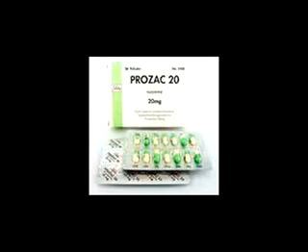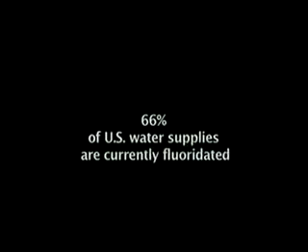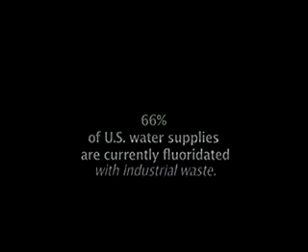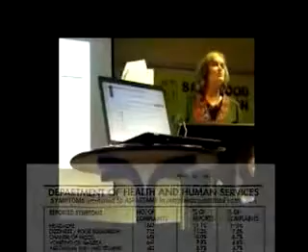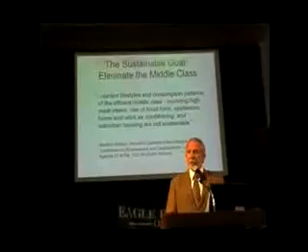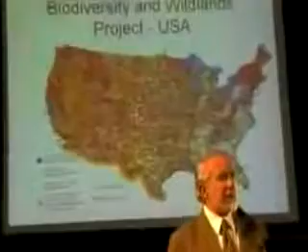esoteric agenda (5 of 13)